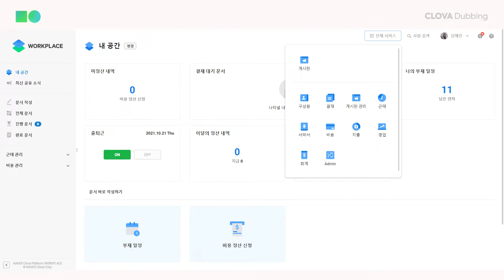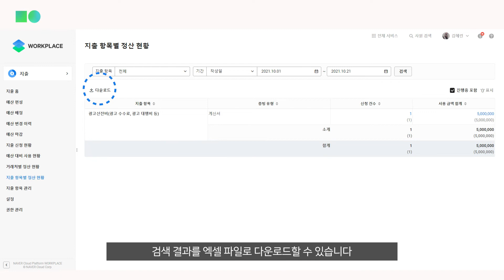다양한 형태의 지출 관리 방법! 💰 지출 현황 리스트.zip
네이버클라우드 기업정보시스템, WORKPLACE 지출 서비스 기초 가이드!

이번 영상에서는 지출 현황 조회하는 방법을 소개해드립니다.

WORKPLACE Finance 특화 상품으로
언제 어디서나 스마트하게 영업 활동을 수행하고,
회사 경비 지출을 체계적으로 관리해보세요!

🏢 워크플레이스 지출 서비스 기초 가이드 한눈에 보기